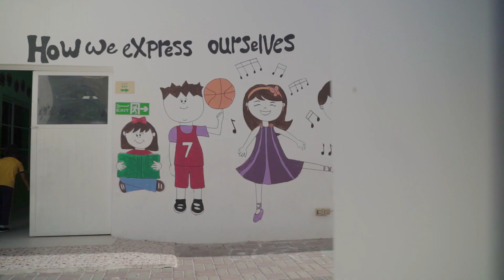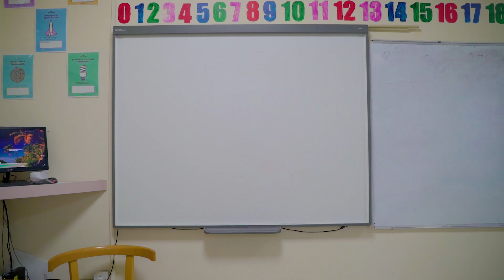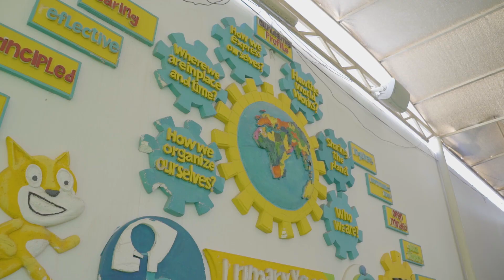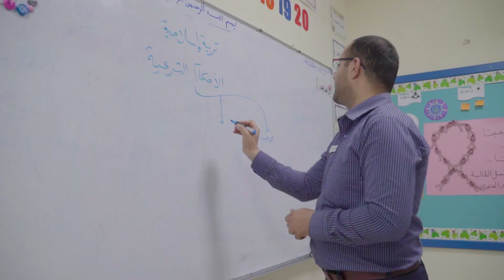مقابلة حصرية مع مديرة مدرستي الفاضلة أ. سامية بنت موسى البلوشية توضح من خلالها رؤية ورسالة مدرستي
مقابلة حصرية مع مديرة مدرستي الفاضلة أ. سامية البلوشي توضح من خلالها رؤية ورسالة مدرستي وطموحاتها المستقبلية التي تسعى جاهدة لتحقيقها متبنية فلسفتها الخاصة بالتعليم والتعلم و تستذكر من خلالها مسيرة مدرستي منذ نشأتها سنة ٢٠١٢ م.